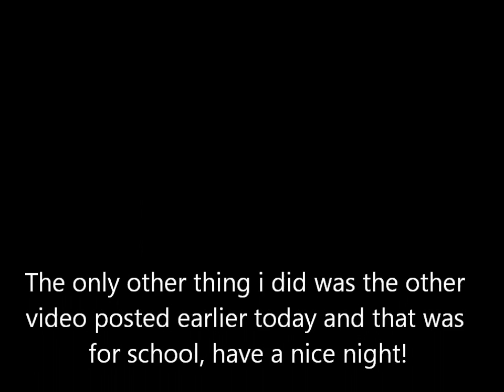School and Shopping (Day 9 1-18-12)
Boring day.